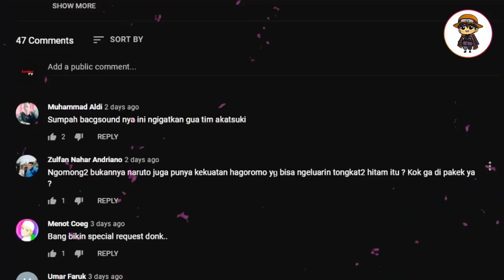MENGUNGKAP RAHASIA BESAR GOMU-GOMU NO MI JOY BOY DAN SUN GOD NIKA SERTA ZUNISHA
Seorang Gorosei ternyata sangat takut akan 2 hal ini. yang pertama adalah kemunculan kembali sosok gajah purba raksasa atau kita kenal dengan nama Zunisha dan yang ke dua adalah buah iblis yang iblis legendaris dimana banyak yang mengatakan jika yang di maksud oleh gorosei dengan buah iblis legenadaris itu adalah Gomu-Gomu no mi milik senco kita Monkey D Luffy

hmm. pertanyaanya tentu kenapa gorosei sangat menakuti ke dua hal ini?

Gabung jadi komunitas Asian pop culture dan Beli Produknya :
1. Drtv Industries ( Brand Asian Pop Culture )

2. Drtv Mediative ( Media Asian Pop Culture )
Daftar Reviewtv Merupakan bagian dari Drtv Mediative
sebagai media komunitas otentik budaya Asian Pop Culture yang mengeksplore Konten Networking menggunakan Storytelling dengan Objek sebagian besar adalah Anime Jepang dan chapter Timelinenya serta kisah - kisah tentang Budaya Asian.